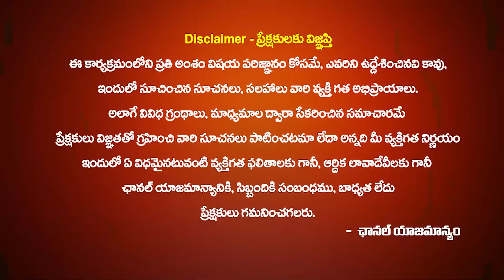కుంభరాశి ఈ వారంలో జరిగేది తెలిస్తే షాక్ kumbha rasi july 2024 | kumbha rasi telugu | SP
కుంభరాశి ఈ వారంలో జరిగేది తెలిస్తే షాక్ kumbha rasi july 2024 | kumbha rasi telugu | Sakala Poojalu | Explained By YVSS Giri Rao Gaaru